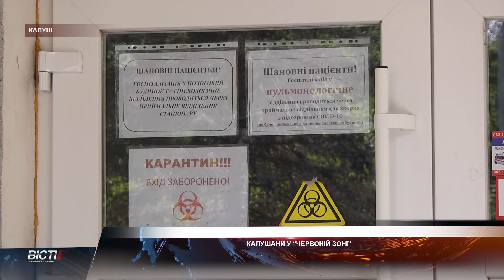Калушани у "червоній зоні"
Червона зона епідемічної небезпеки. З 31 серпня до неї потрапили Городенківський, Косівський та Тисменицький райони, а також міста Івано-Франківськ, Коломия й Калуш. Чи згідні із таким рішенням мешканці останнього населеного пункту– дізнавались наші журналісти.